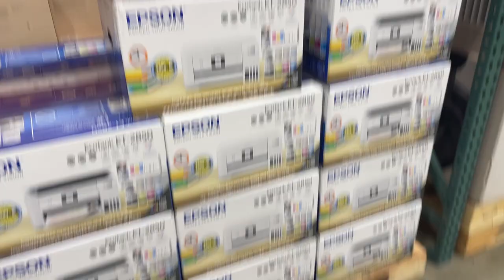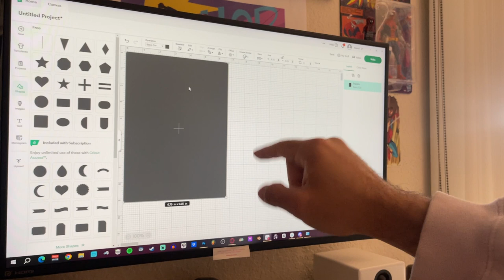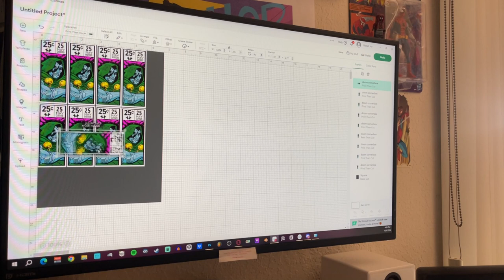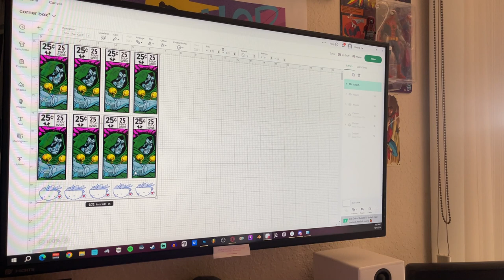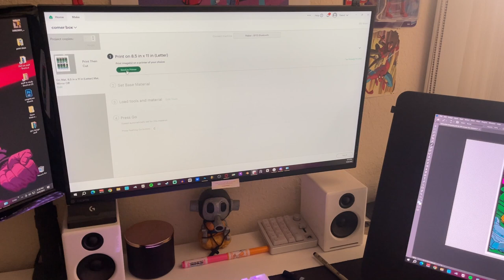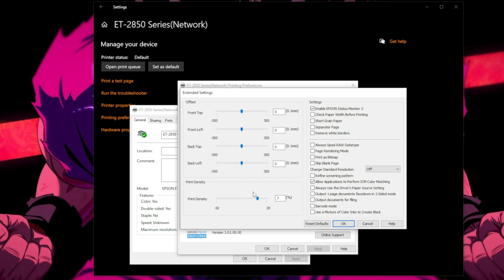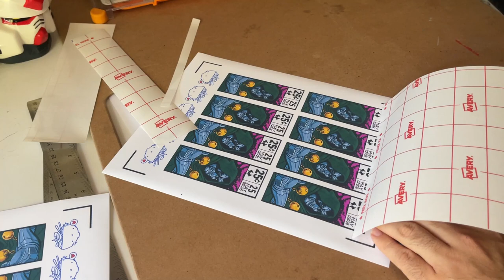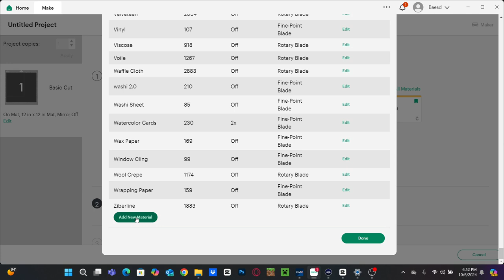How TO Make Stickers at Home with a Cricut 🌎 Using Procreate/Photoshop/Clip Studio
Showing how I make stickers at home using my Cricut plus photoshop. I also use procreate and clip studio paint.  Cutting srickers by hand takes so long so im super happy i finally invested into a cricut! I hoped this help you guys! if you need any help, please comment!
stuff I use EVERYDAY
sticker shop

My Equipment ✏️
Programs:       Tools:                 Traditional Art:
Procreate       Ipad Pro 12.9      Ohuhu Markers
Clip Studio     Apple Pencil        Arrtx Markers
Photoshop     Wacom Cintiq     Pigma Micron

✶TIMESTAMPS✶